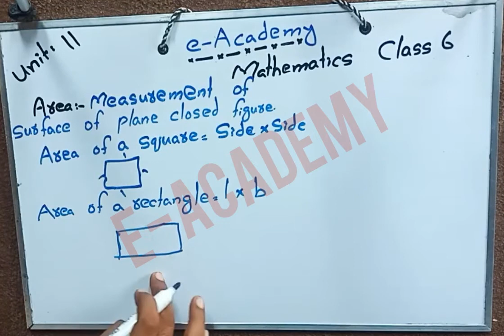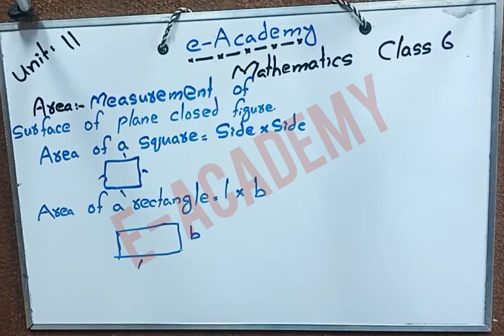Area of square and rectangle |JEST | PST